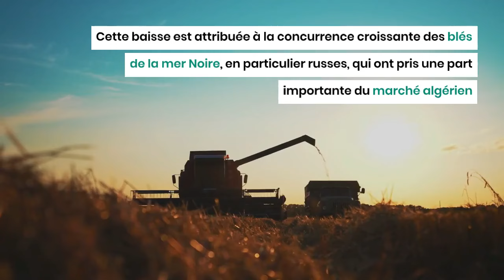Les exportations de blé français vers l’Algérie en chute libre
L'Algérie était dans un passé récent l'un des plus grands importateurs du blé français. La situation a désormais changé. La France perd pied et cède sa place à la Russie qui est devenue le premier fournisseur de l'Algérie.